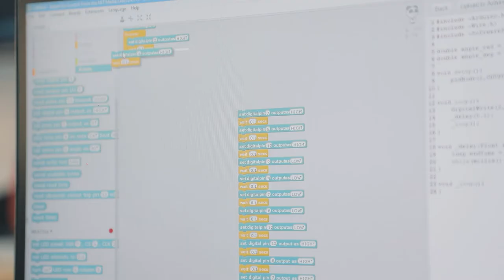Робототехника курсидан галдаги лойиҳа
Курс ўқувчиси Иброхим Юлдошов лед-лампалардан фойдаланиб ясаган лойиҳасини тақдим этиб, унинг ясалиш жараёни ва ишкатилган қисмлар ҳақида батафсил тушинтириб берди. Интервью давомида ўқувчимиз бунданда катта лойиҳаларни яратиш режасида борлигини ҳам айтиб ўтди.